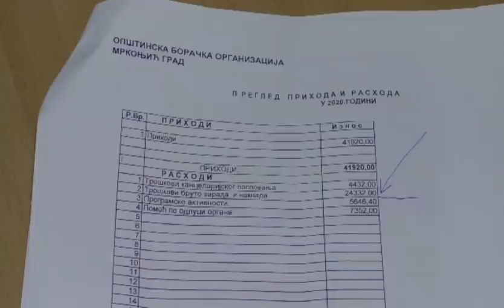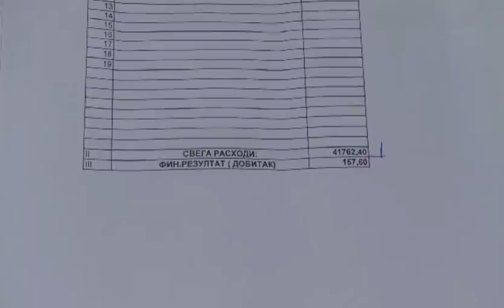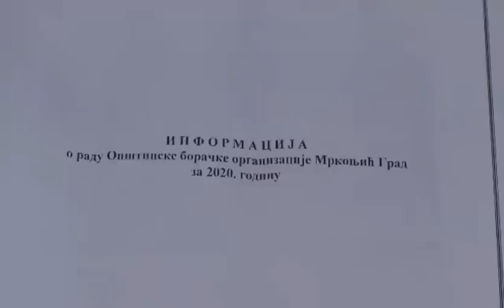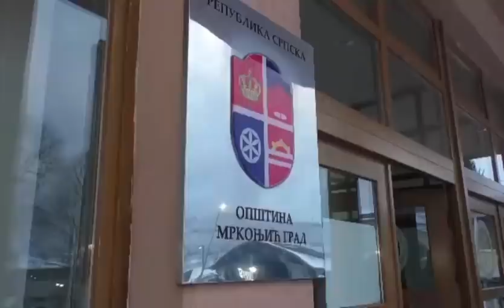Veliki skup demobilisanih boraca VRS u Mrkonjiću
Odbornik Sergej Milanović organizovao je velik skup demobilisanih boraca Vojske Republike Srpske u sali SO Mrkonjić Grad, na kome je bilo više od sto boraca koji su nezadovoljni odnosom i radom Vlade RS i Boračke organizacije RS